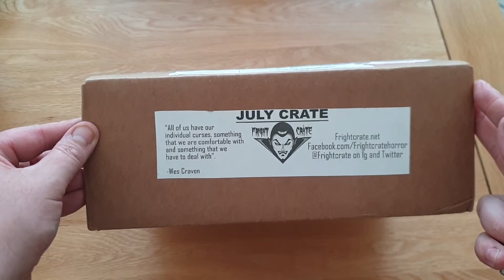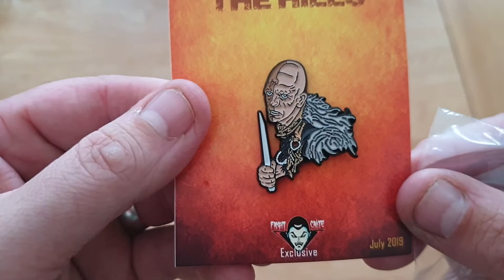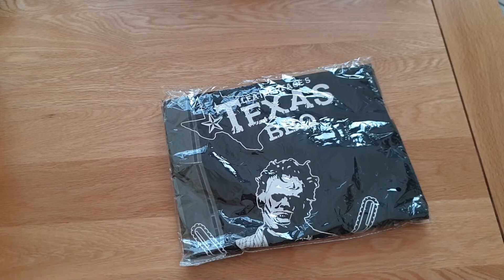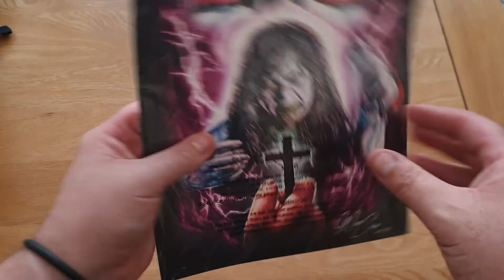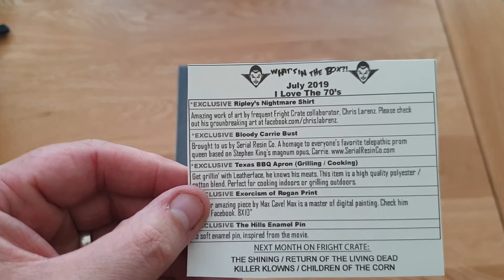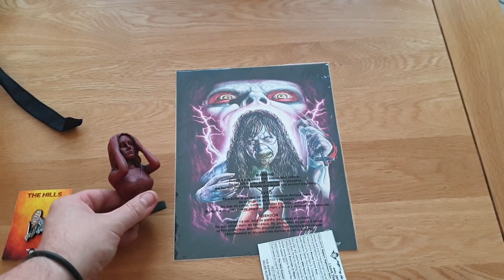July Fright Crate unboxing!! I love the 70s box (UK)